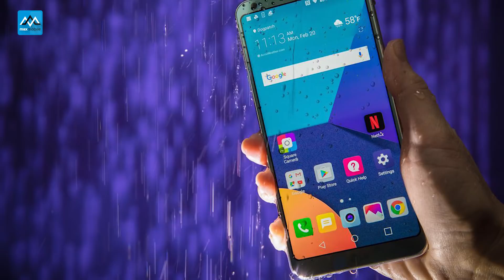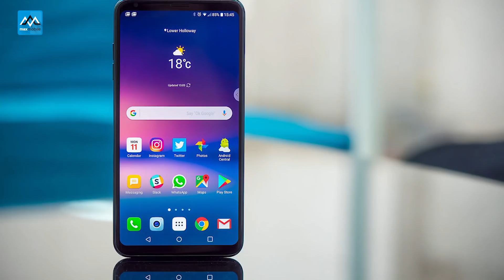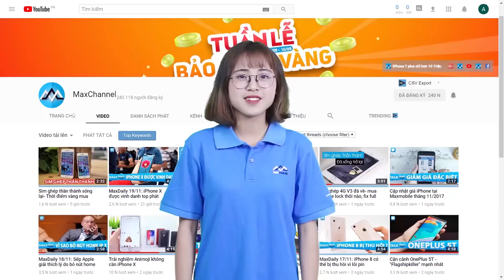4 cải tiến công nghệ nổi bật nhất 2017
Năm 2017 đã gần kết thúc, Hãy cùng Tuyến Xoăn điểm lại 4 cải tiến công nghệ nổi bật nhất 2017 như màn hình dài, camera 16 cảm biến, bảo mật khuôn mặt FaceID, đánh giá.
Mời các bạn tham khảo Redmi 5 plus giá rẻ tại Maxmobile
⛔ Mua hàng tại MaxMobile có gì đặt biệt